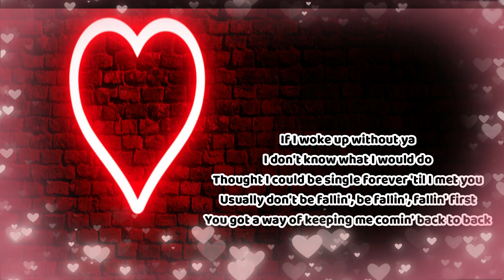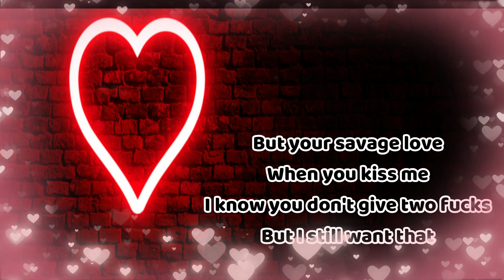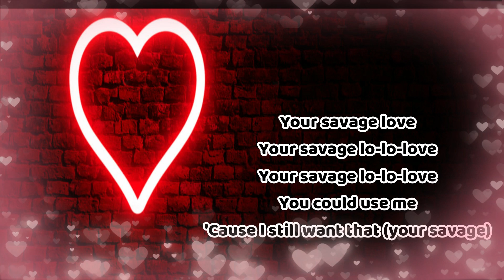Jason Derulo & Jawsh 685 - Savage Love (Laxed Siren) [KIM! Cover] Lyrics